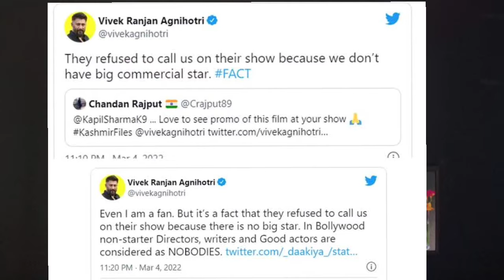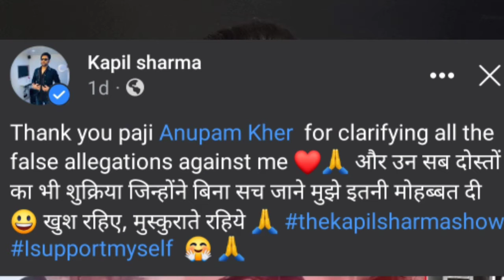The Kashmir Files Controversy | Why Boycott Kapil Sharma Show !! | Vivek Agnihotri Vs Kapil Sharma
The Kashmir Files Controversy
The Kashmir Files Controversy Kapil Sharma Show
Why Boycott Kapil Sharma Show

MUSIC DESCRIPTION:
“Sport Trailer Rock” is hard indie rock track with energetic guitars and big rock drums.